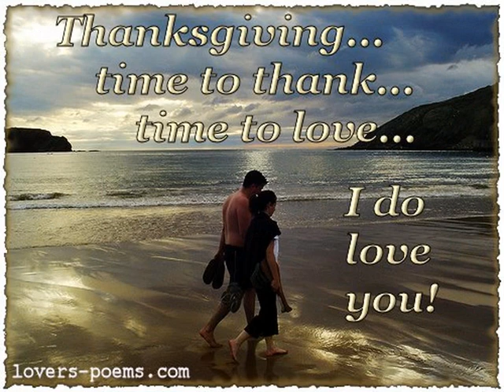Robert Janowski&Jolka Fraszyńska_Miłość na pół.wmv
A kiedy w złotej purpurze
zgaśnie dziś słońce na niebie
niech pachną Tobie te róże
tęsknotą moją do ciebie.

A kiedy cień mój na murze
noc wyczaruje gwiazdami
niech na Twych ustach te róże
moimi zamrą ustami.

A kiedy świt za górami
przyczai się srebrną ciszą
niech cię moimi rękami
te róże do snu kołyszą...

/Edawrd Słoński/